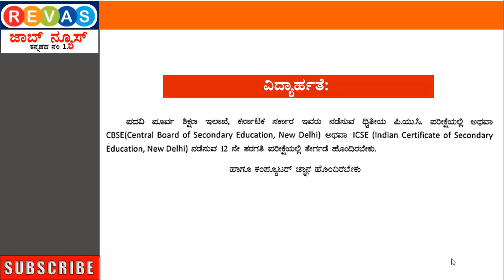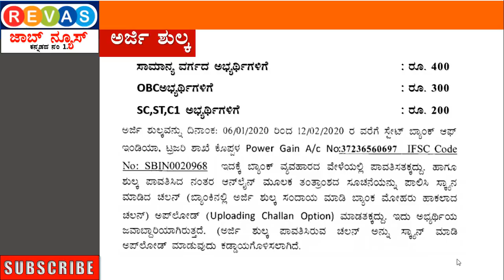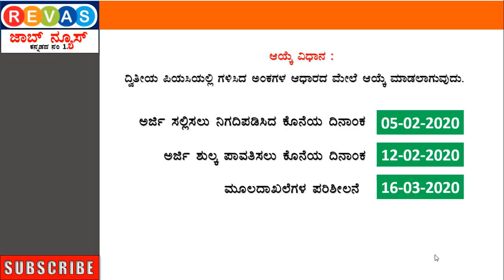PUC ಪಾಸಾದವರಿಗೆ ಕಂದಾಯ ಇಲಾಖೆಯಲ್ಲಿ ಖಾಲಿ ಇರುವ ಹುದ್ದೆಗಳ ನೇರ ನೇಮಕಾತಿಗೆ ಅರ್ಜಿ ಆಹ್ವಾನ | Village Accountant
Karnataka Sate Government Jos for SSLC. Government job 2020, Govt jobs 2020, January  Month government job 2020 in kannada,|